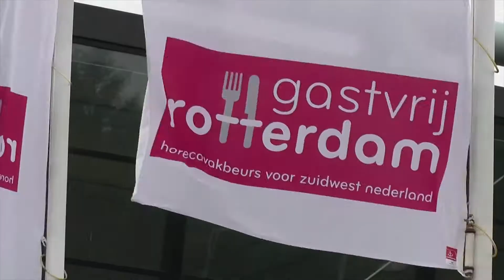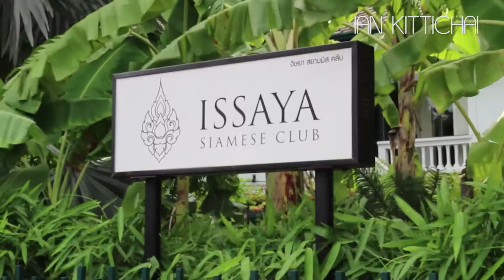Food Reporter - this is us!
Voel jij je betrokken bij de horeca? Dan zit je bij Food Reporter helemaal goed. Wij doen namelijk verslag van de meest aansprekende horeca ontwikkelingen en evenementen. Of dat is via een interview met de experts zelf of door onderzoek te doen via ons netwerk, wij halen die informatie voor jou op.

Maak kennis met onze verschillende soorten video's en masterclasses in deze video!